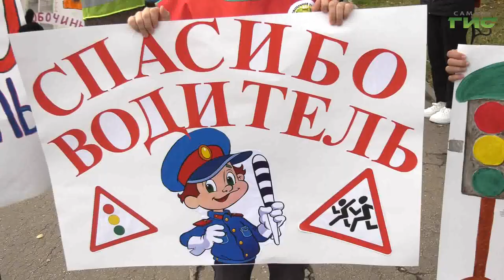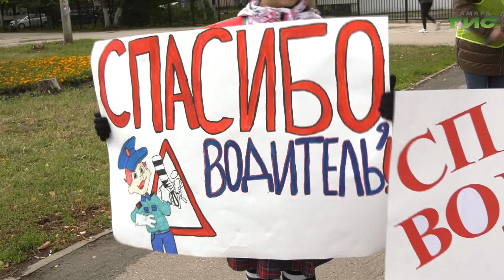В Самаре прошла акция "Спасибо, водитель!"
В Самаре прошла акция "Спасибо, водитель". В ней приняли участие школьники, родители, учителя совместно с представителями Госавтоинспекции. Водителям в очередной раз напомнили о важности соблюдения правил дорожного движения. Тему продолжит Галина Тапилина.